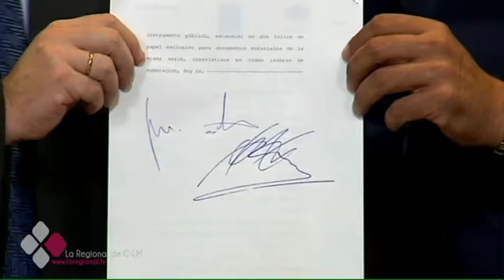CONTINÚAN LAS REUNIONES ENTRES EL EJECUTIVO REGIONAL Y PODEMOS PERO SIN FECHAS CONCRETAS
Hoy es día de reacciones tras la reunión mantenida ayer entre Emiliano García Page y José García Molina. La ruptura del acuerdo de investidura y el posible incumplimiento de los pactos a los que se llegó con los socialistas han sido los principales temas. La formación morada cree que se ha hablado poco de estos incumplimientos, mientras tanto el Partido Socialista se muestra dispuesto a dialogar.